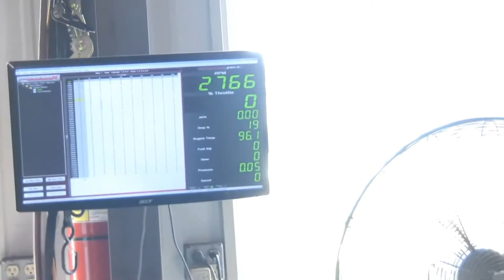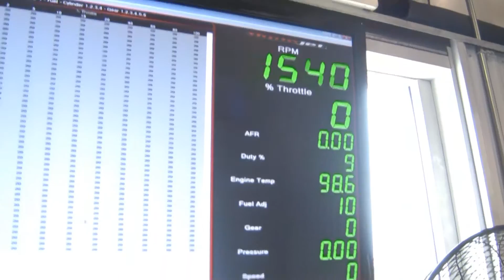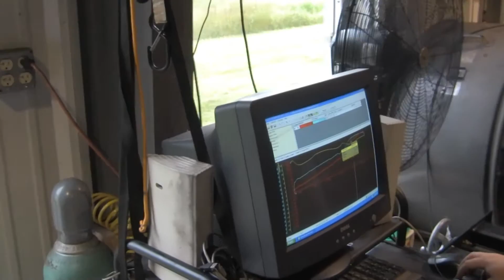RasPutin TL1000R Bike Dyno Tune - MotorHeads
TL1000R dynoed. We achieved more power then anticipated